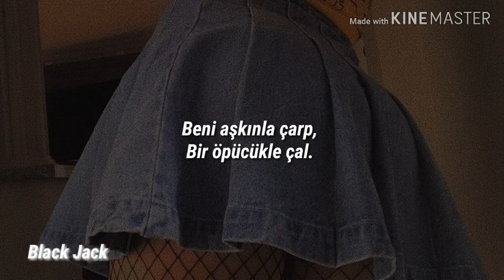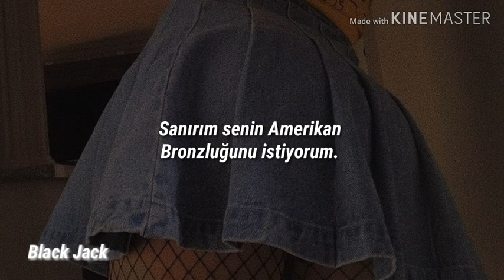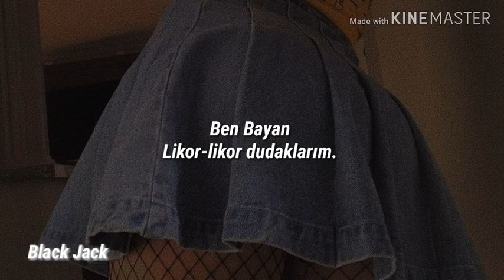Mariana And The Diamonds - Bubblegum Bitch [Türkçe Çeviri]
Lyrics ~
Got a figure like a pin-up, got a figure like a doll
Don't care if you think I'm dumb, I don't care at all
Candy bear, sweetie pie, wanna be adored
I'm the girl you'd die for

I'll chew you up and I'll spit you out
'Cause that's what young love is all about
So pull me closer and kiss me hard
I'm gonna pop your bubblegum heart

I'm Miss Sugar Pink, liquor, liquor lips
Hit me with your sweet love, steal me with a kiss
I'm gonna be your bubblegum bitch

Queentex, latex, I'm your wonder maid
Life gave me some lemons so I made some lemonade
Soda pop, soda pop, baby, here I come
Straight to number one

Oh, dear diary, I met a boy
He made my doll heart light up with joy
Oh, dear diary, we fell apart
Welcome to the life of Electra Heart

I think I want your, your American tan
Oh, oh, oh
I think you're gonna be my biggest fan

Umarım beğenirsiniz💜~

★İstek çeviri yapıyorum.